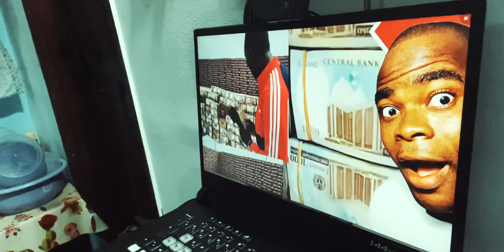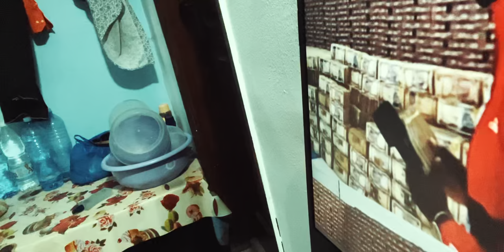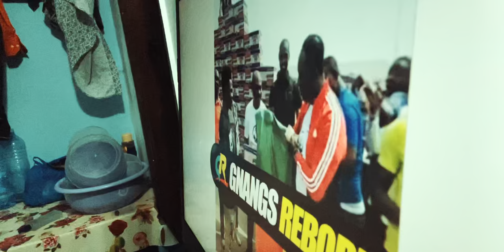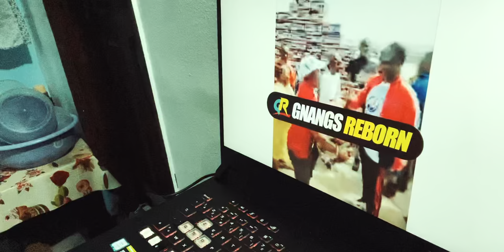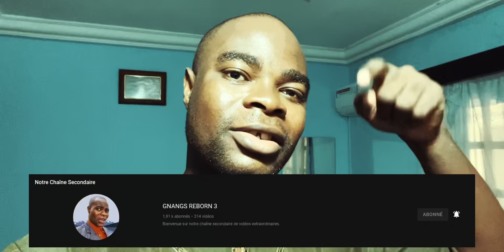Ce pasteur fait un don de 85 millions aux gens pour les fêtes